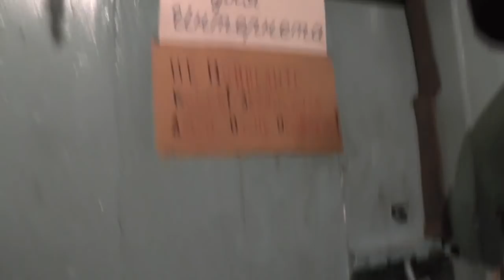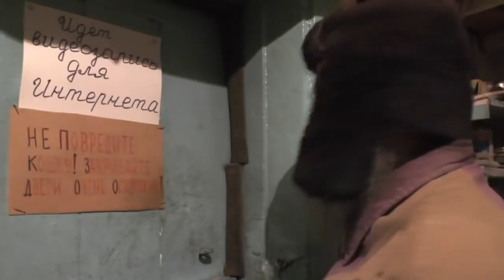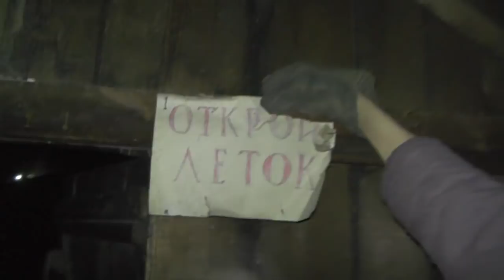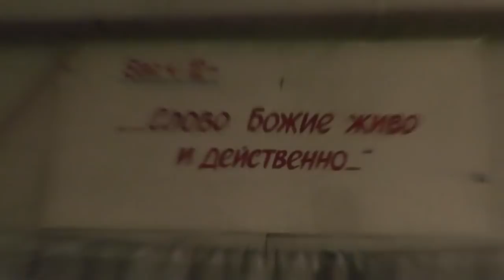Голубь не подкаблучник знакомится с голубкой и берёт власть над ней. 08. 03. 2018